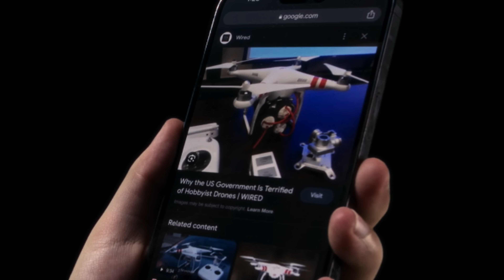Bro why does this game go so hard?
battlebit rifty remastered